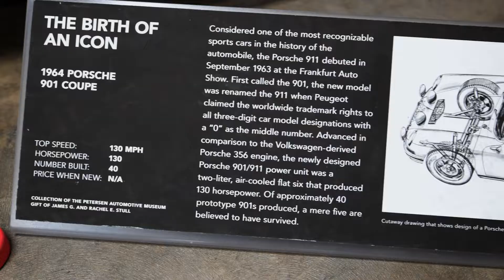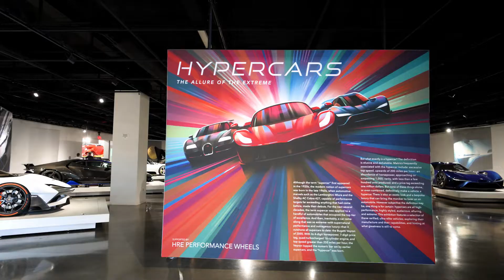Sports Car Together Fest 2022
Beverly Hills Porsche celebrated Sports Car Together Fest with a drive to the Petersen Museum for a private tour of The Vault, and lunch in the Penthouse.